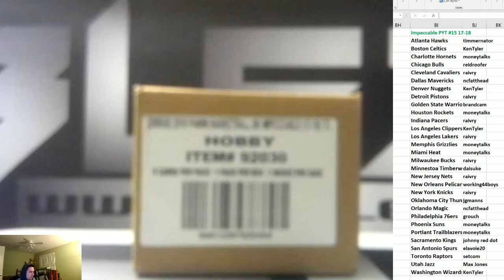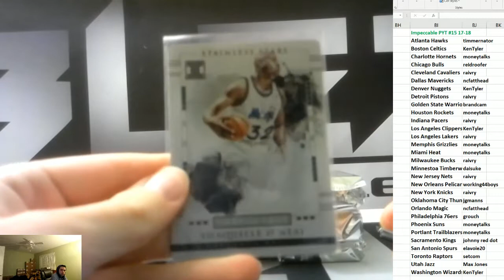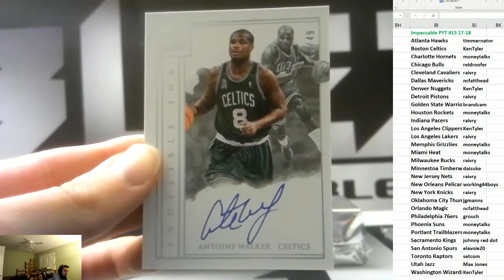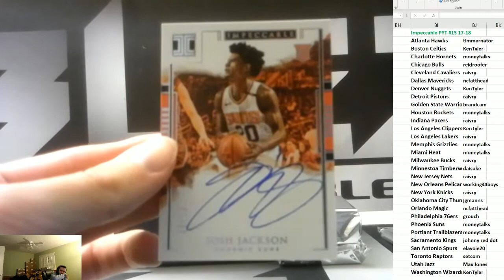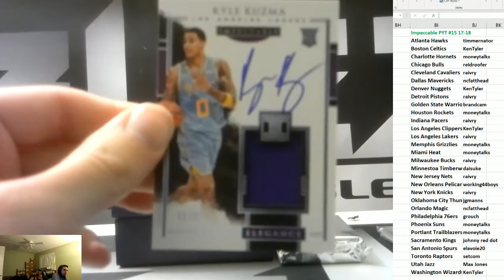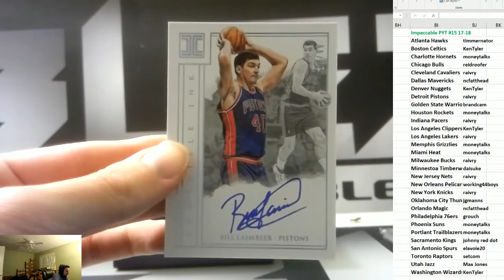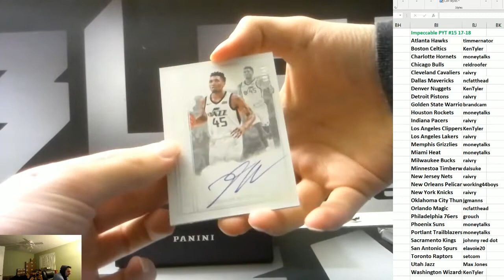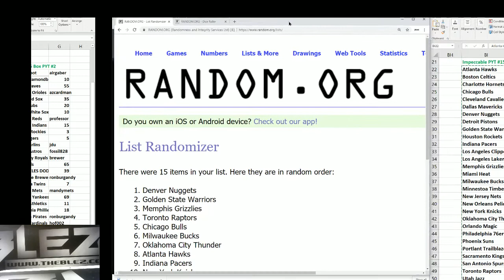2017-18 Panini Impeccable Basketball Case break PYT #15